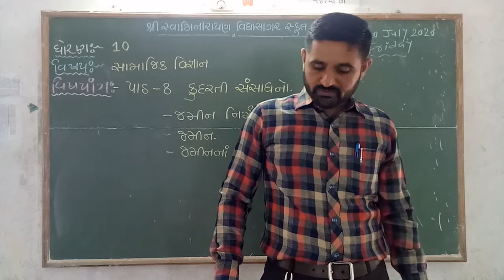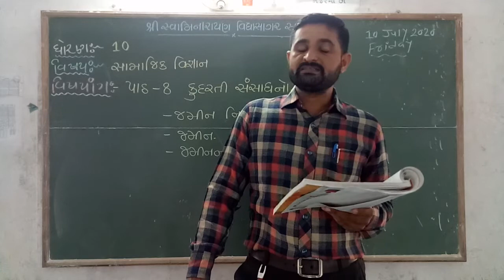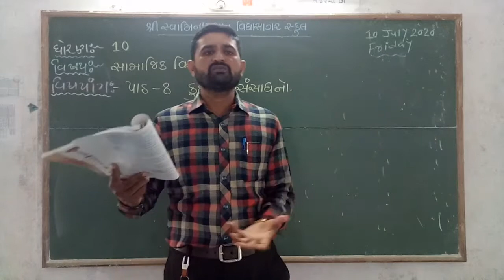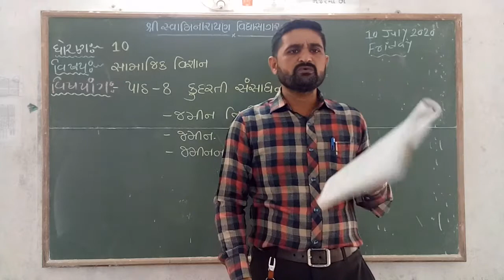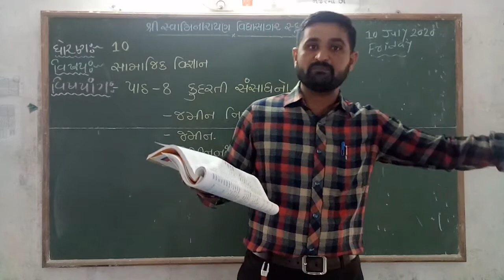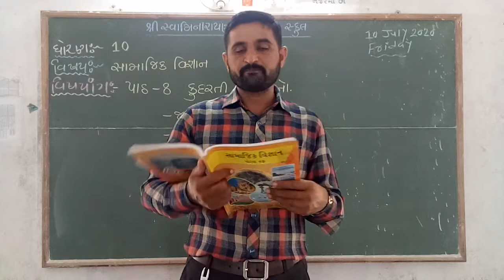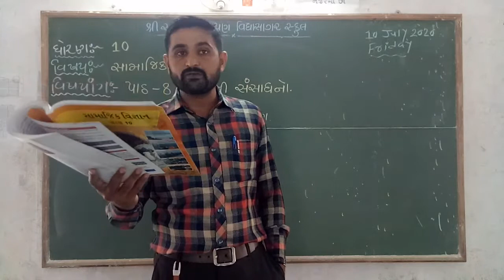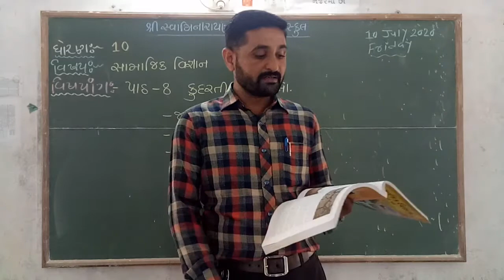STD 10 સામાજિક વિજ્ઞાન પાઠ ૮ કુદરતી સંસાધનો આચાર્યશ્રી રાજદીપસિંહ ગોહિલ